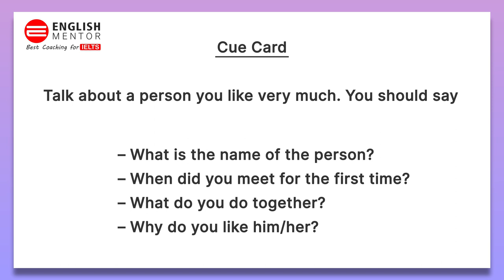Talk about a person you like very much - Cue Card Sample Answer | English Mentor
Talk about a person you like very much. You should say
– What is the name of the person?
– When did you meet for the first time?
– What do you do together?
– Why do you like him/her?

Our Key features are:
• Personalized Coaching
• Experienced